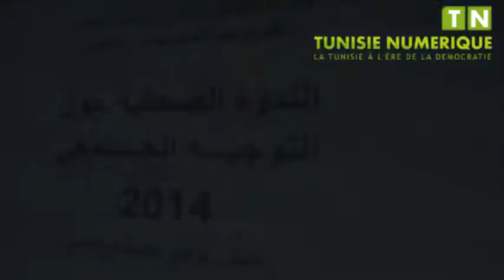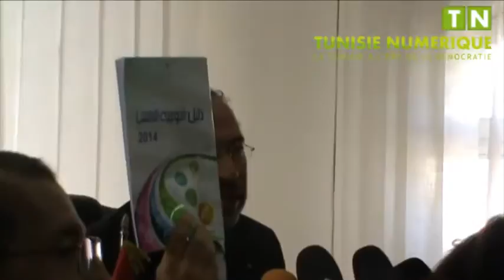Une première en Tunisie, le ministère de l'enseignement supérieur annonce une édition spéciale Lauré